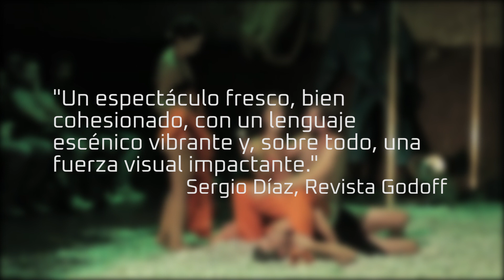10% de tristeza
10% de Tristeza nació en 2017 en el marco de los laboratorios ETC Cuarta Pared, cuya consigna, “Universo Felicidad”, supuso el punto de partida para crear una pieza escénica personal y única en la que los creadores han optado por generar felicidad en lugar de poner palabras a algo tan subjetivo y tan libre.

La pieza se conforma como un collage en el que diferentes lenguajes se ponen al servicio de la reflexión y de la experimentación sobre el teatro y sus límites. La autoficción, el espectáculo, la improvisación, el musical, el uso de la palabra, la acción performativa, el movimiento, la coreografía o la relación con el público fueron explorados en un fructífero proceso de investigación y materializados en esta fiesta del teatro.

Grabación: Claudía Córdova
Edición de vídeo: Beatriz Gorospe Ballesteros